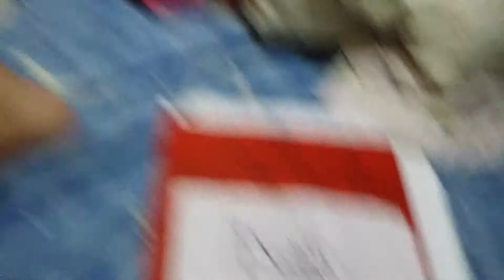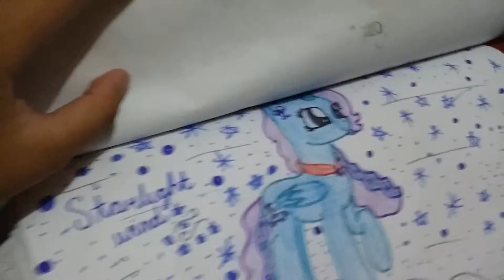All of my favorite drawing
Sorry for my family it's a bit noisy